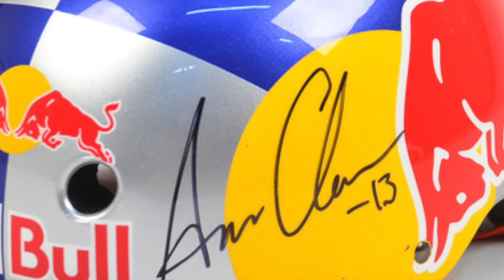Stigma on Helmets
Everything helmets weren't intended for.
I wear a helmet every single time I ride because it’s just not worth it anymore. The consequences are huge as compared to just being too cool.
What you don’t see is the professional athletes falling down. You only see them landing tricks.